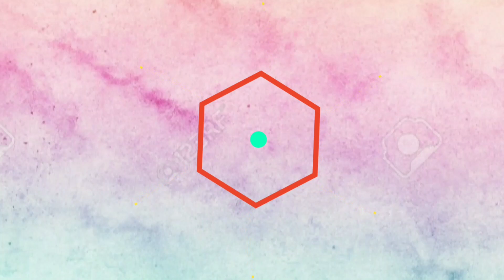#85 big white slime celebration for 2k Subscribers / inspired by Karina Garcia 😍